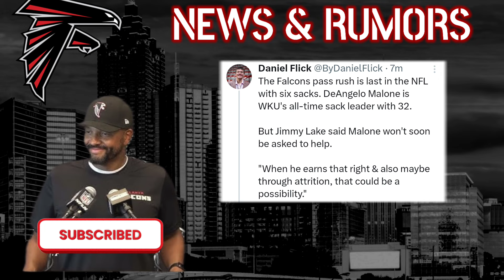Atlanta Falcons News | DC Jimmy Lake on DeAngelo Malone, Bucs Falcons Injury Update!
Atlanta Falcons News Today from ya boy Mad Mike. In this video he breaks down a few notes on the roster moves and injury reports.

Falcons Gear

Fire Stick

Roku Express 4k

SAMSUNG Galaxy Tab S6 Lite 10.4

Obeamiu 3 Pack LED Video Light with 70'' Extendable Tripod Stand, 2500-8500K
OTHER CHANNELS

DM - Promo for an opportunity to promote your business or channel.

ABOUT MAD MIKE SPORTS

Mad Mike Sports is like no other podcast & reaction channel. There's going to be hard hitting debates and conversations surrounding the world of NFL and Atlanta Falcons News.
If you can't handle bad language or smack talk do yourself a favor and avoid this channel at all costs.

We're a loyal bunch for our team... THEE Atlanta Falcons. even though the NFL for years, have continously ignored disrespected and bad mouth us.

I decided to create this channel so atlanta falcons fans could have a place to hear the facts stats and the truth.

Wrestling Fans don't be shy on subscribing not only am I a fan of the WWE Biggest Heel Dominik Mysterio... Oh and (BTW Liv Morgan and Dominik Mysterio new alliance I'm not sure of. I'm not sure what to make of it...) will be covered as well.
Atlanta Falcons, Kirk Cousins is coming off Achilles tear and atlanta falcons fans will be focused on how the Atlanta Falcons Offense will perform. Especially Atlanta Falcons, Kyle Pitts.

I decided to create this channel so falcons fans could have a place to hear the facts stats and the truth.